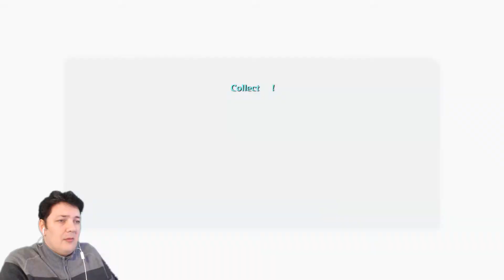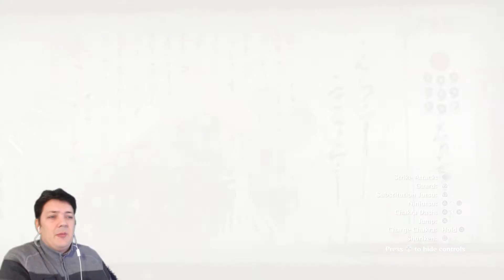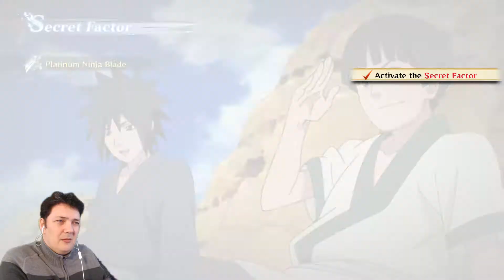Naruto Shippuden: Ultimate Ninja Storm 4 - O início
Inspirado pelos eventos finais da saga de Naruto, este Ninja Storm 4 apresenta algumas novidades ao nível da jogabilidade. É sobretudo um delírio de cores e combates intensos e repletos de acontecimentos dramáticos. Ou pelo menos é a minha perceção, como noob do universo Naruto!

Plaforma: PC, PS4, Xbox One
Produtora: CyberConnect2